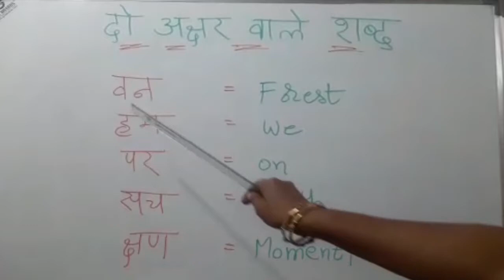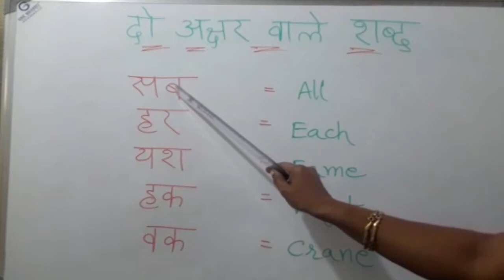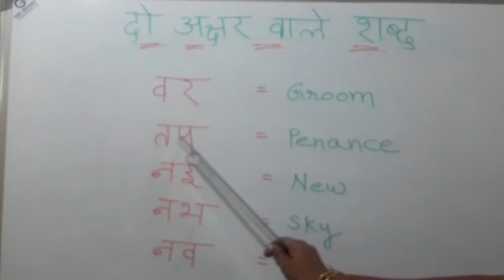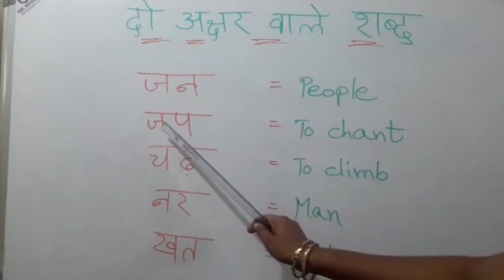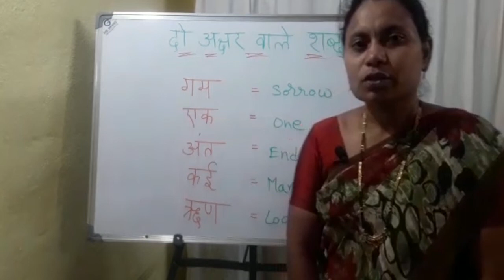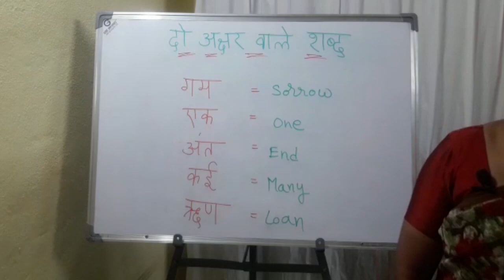Hindi 2 Letter Words For Kids , Learning Two Letter Words, 2 Letter Words For Kids, Two Letter Words